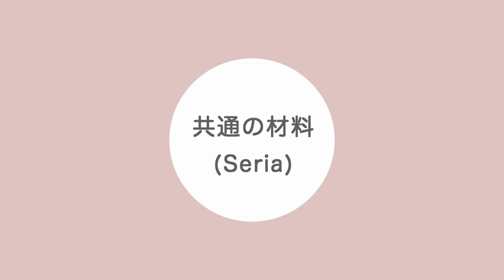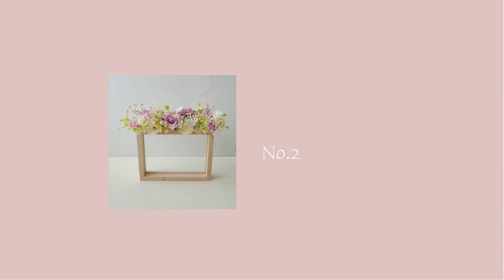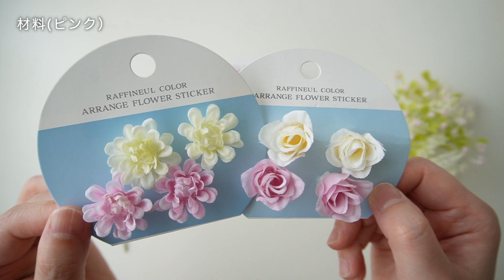【100均造花】フラワーフォトフレームアレンジメントの作り方/ギフトにもかわいい手作り写真立て/ブライダル/フューネラル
ギフトに人気の写真立てを造花でデコレーション
お花によってウェディングやお供えなど用途を変えて
簡単にオリジナルの手作りプレゼントが作れます♪

こちらのチャンネルでは造花をメインにアップしていきます

【LINEスタンプ販売中】